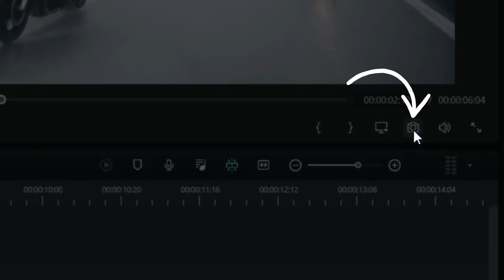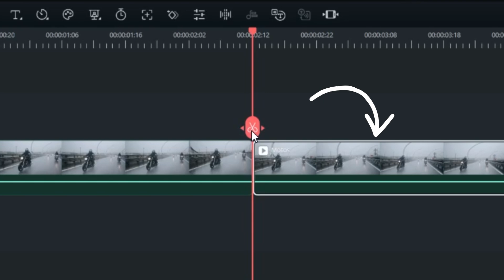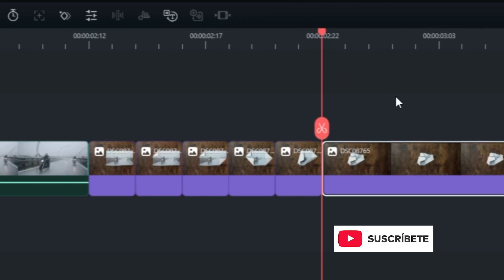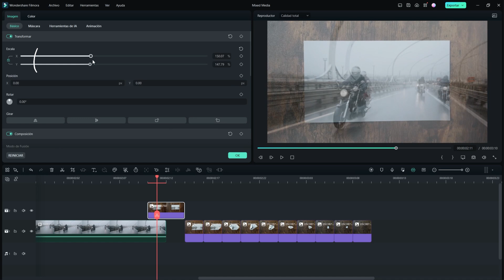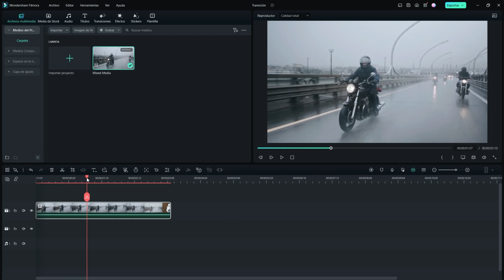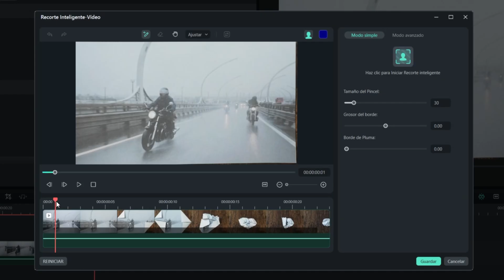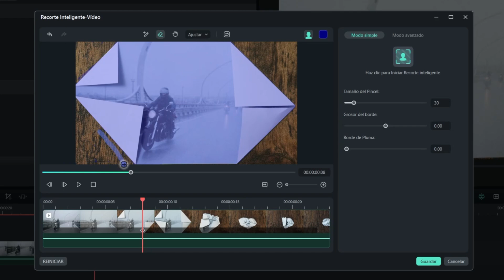Usa TRANSICIÓN MIXED MEDIA en tus videos!! | Hacer Videos Creativos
Cómo puedes hacer el Efecto de Papel Arrugado con Stop Motion?
Seguro que has visto en muchos videos ese efecto en el que muestran proceso de un papel arrugándose con animación stop motion y de ahí pasan a otra escena. Este efecto está inspirado en Mix Media Art y se llama Transición con Papel Mixed Media y hoy te mostramos cómo lo puedes hacer en Filmora.

👉Descarga Filmora aquí y crea el video que imaginas.

🔸Contenido:🔸
0:00 Qué es el Mixed Media Art
0:14 Transición Mixed Media
1:00 Proceso de Stop Motion
1:33 Edición de la transición

El mixed media es una técnica artística que consiste en emplear más de un medio o material para crear una obra. En este caso, un video digital pasará a una impresión sobre papel con muy pocos pasos.